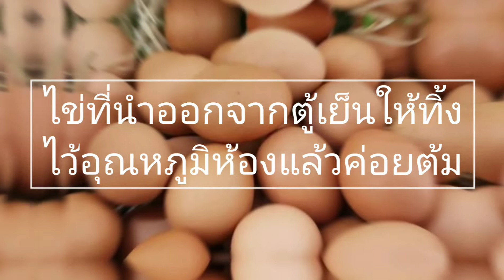เทคนิคต้มไข่ให้ได้ดั่งใจ/ครัวง่ายสไตล์ ภู พิคฯ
ต้มไข่ยังไงให้ได้ดั่งใจ ภู พิค มีเทคนิคการต้มไข่มาฝากค่ะ